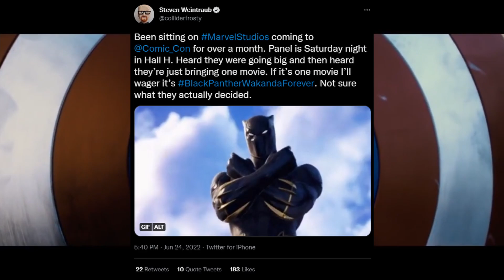Marvel Studios OFFICIALLY Confirmed to Appear at SDCC + What They Could Announce Revealed!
Kevin Feige officially announced that Marvel Studios WILL appear at SDCC this year, but with Disney Plus Day and D23 coming just a few months later, what will they actually reveal during San Diego Comic Con?

Join this communities Clan Weebs Get Out (Clan Tag 2QU9PJRUV) in Clash of Clans!